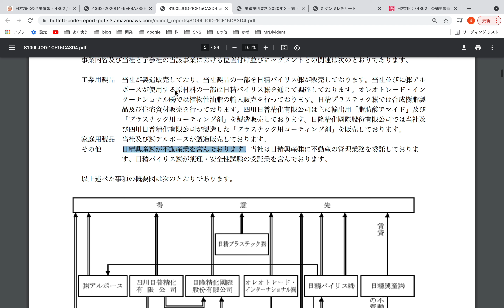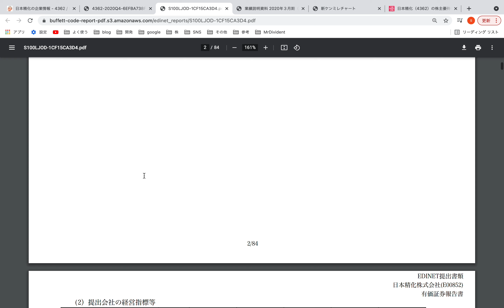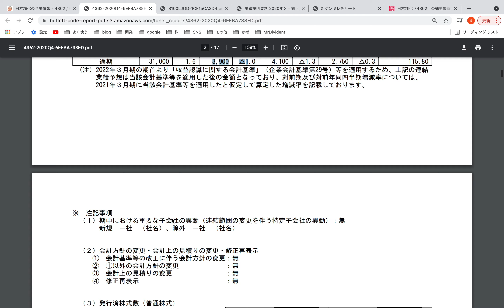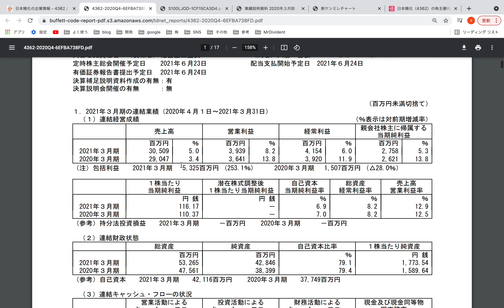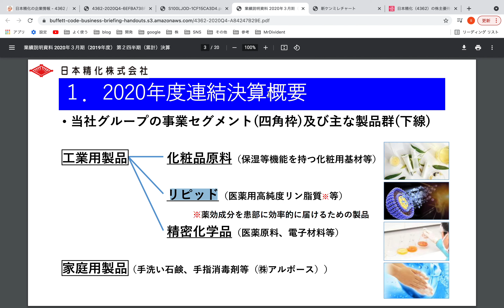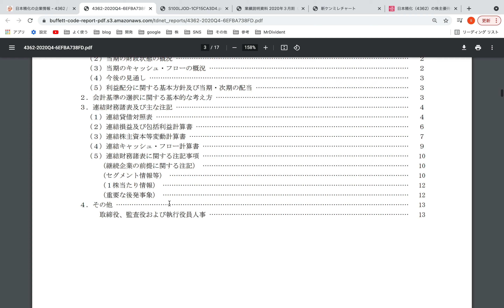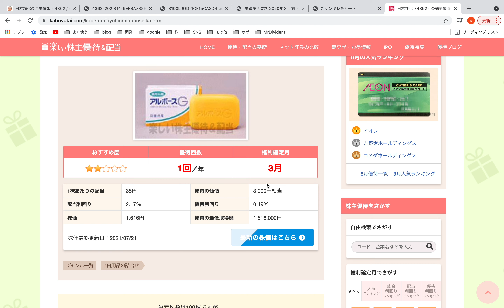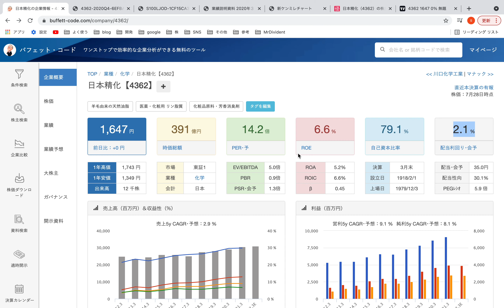直近10年の株価と業績が右肩上がりの日本精化は長期保有が一番です。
本日は私の好きな売上高や配当が右肩上がりで、かつ株価も右肩上がりの
キャピタル・インカム共に旨味がある日本精化をご紹介します。

▼SNS

▼個人開発